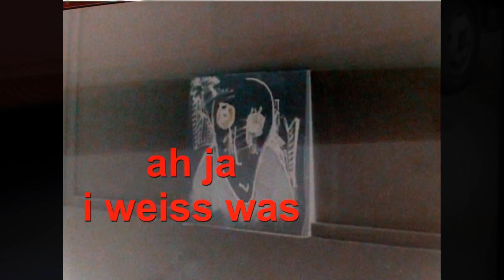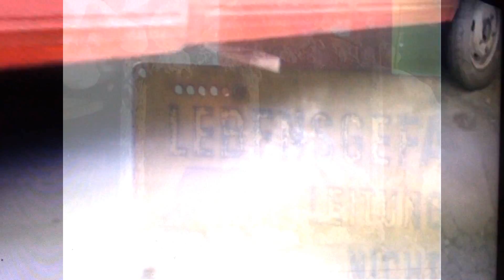antifrostvision schnell wenga pumpum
ein kleiner und ein grosser gingen zusammen Wenganen,der ping und der pong,so erlebten sie als freunde den gemeinsamen streit ums wer is the boss.so doof,aber hallo,es folgten edliche jahre der verblödung und nun ist der clip dada